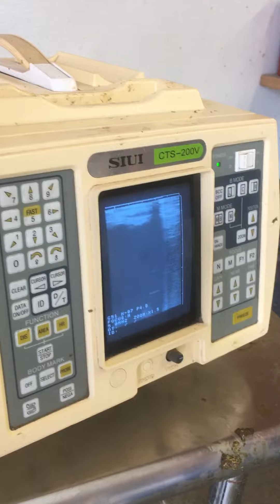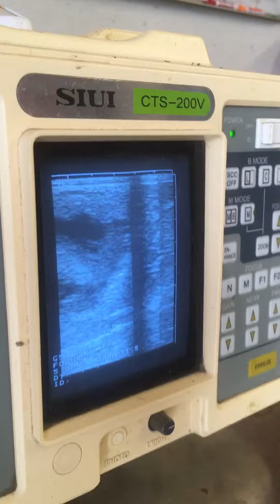pregnant mare ultrasound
First ultrasound.